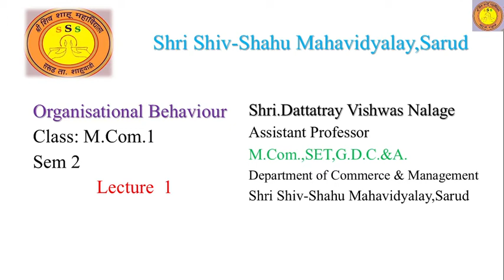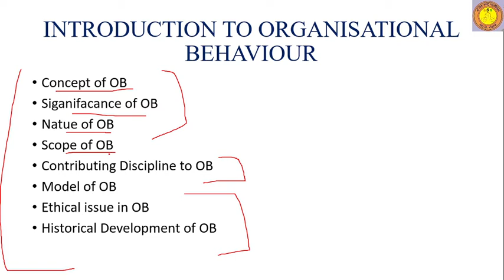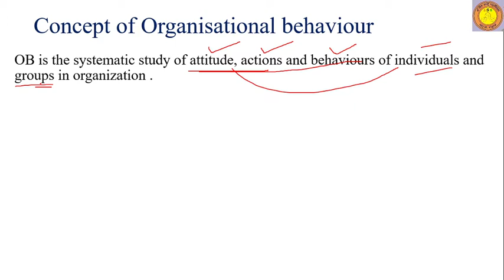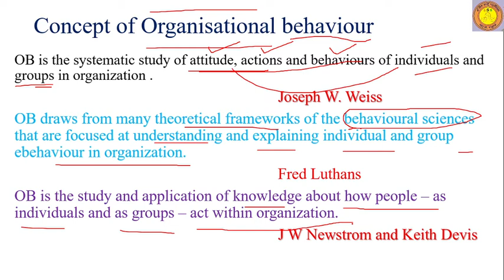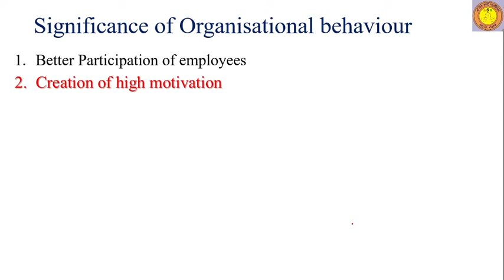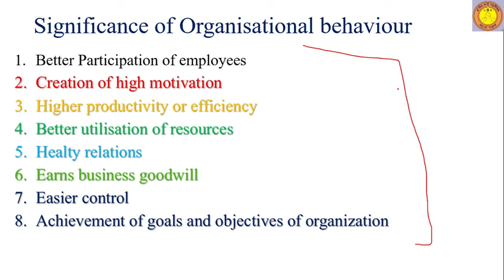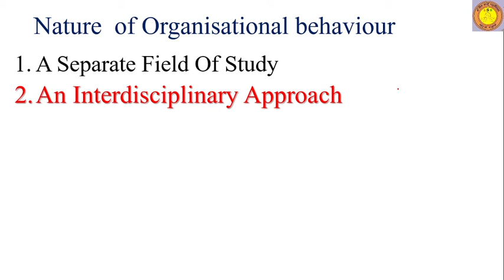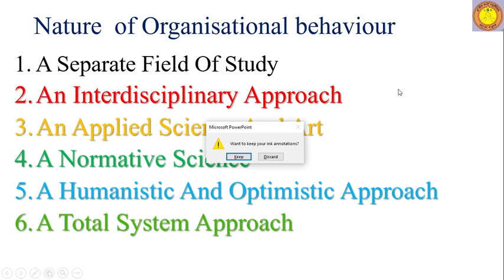Organisational Behaviour Lecture 1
Prof. Dattatray Vishwas Nalage
Department of Commerce and Management
Shri Shiv-Shahu Mahavidyalay, Sarud
M. Com. 1 Sem. 2
Organizational Behaviour
Topic1
Introduction to Organizational Behaviour
Concept of OB
SIGNIFICANCES OF OB
NATURE OF OB